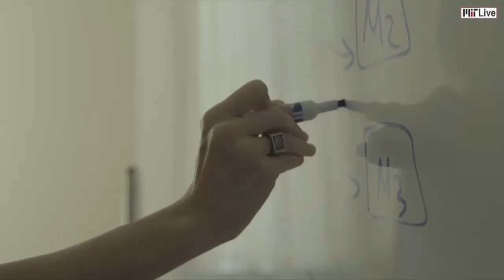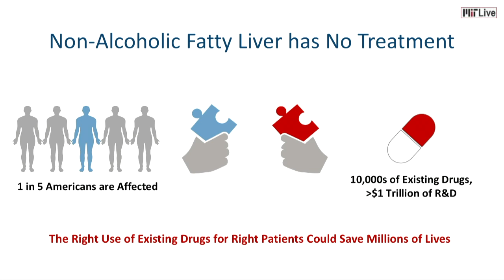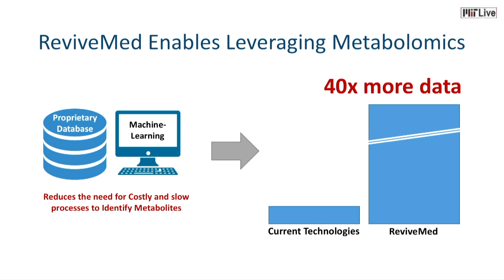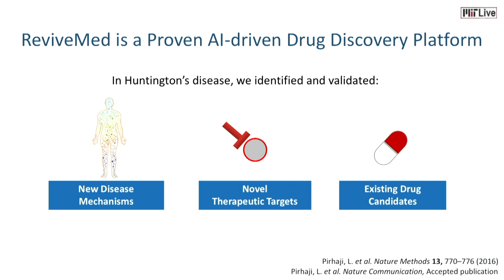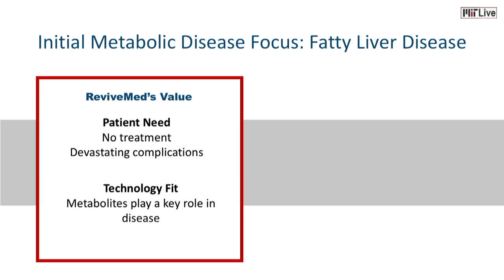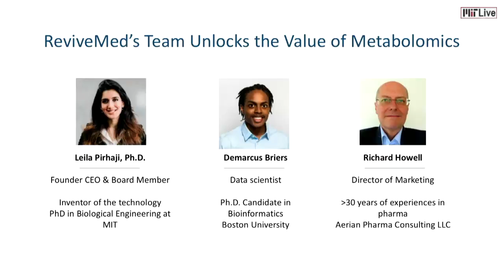ReviveMed - MIT delta v Demo Day 2017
ReviveMed is a precision medicine platform that aims to improve people’s health by unlocking the value of metabolomics – the study of small molecules such as glucose – data that is essential for developing the right therapeutics for the right patients. However, the process of characterizing metabolites for each patient is time consuming and expensive and therefore has been vastly underutilized. ReviveMed’s platform is able to turn metabolomic data into actionable knowledge for understanding disease and developing therapeutics. ReviveMed envisions a world where metabolomic data is transformed to the right therapeutics for the right patients.